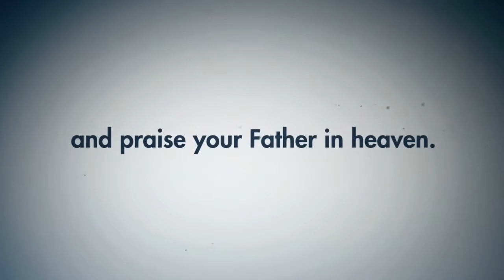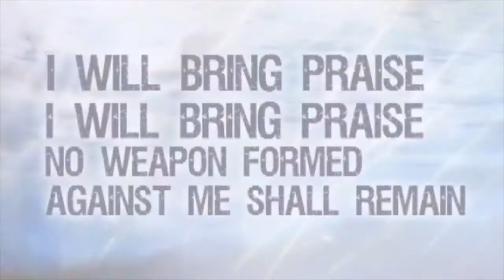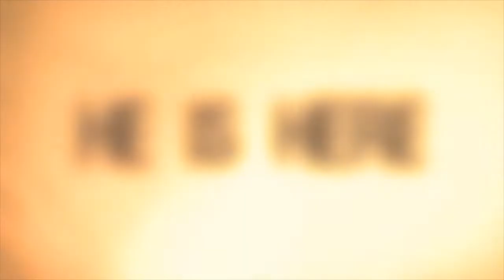1 Peter 3:8-17 "To Do List"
Peter says FINALLY, and then he gives us a to do list. Christians, this is what we have CALLED to do. Check these out and seek God to apply them to your life.